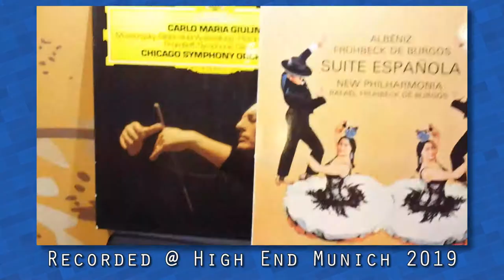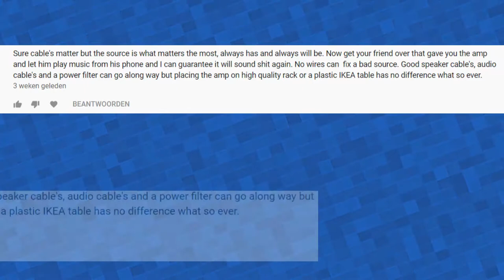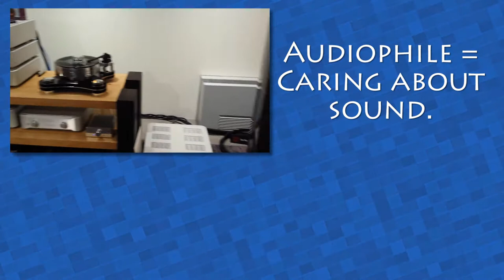Coffee & Audio, Episode 01: How I Listen To Music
In this new series I want to share my thoughts on all kind of things from the audiophile or the coffee world.

In episode 1 I talk about how I listen to music. The main message is to take your time and pay attention to the music.